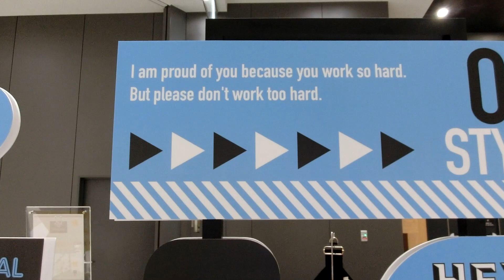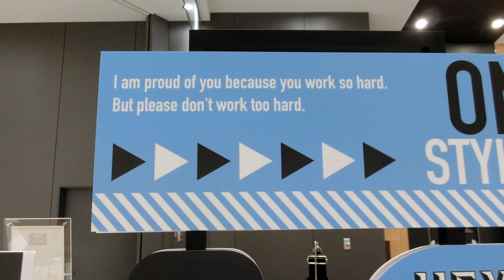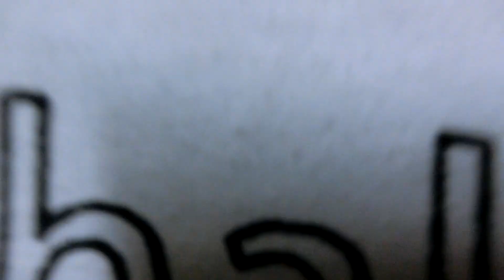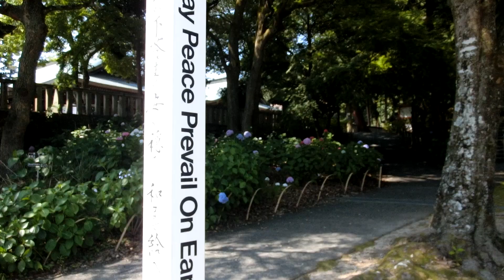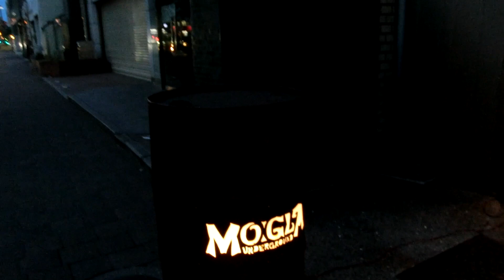RAMADAN in JAPAN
Stuff we did in the last few days of Ramadan in 2017